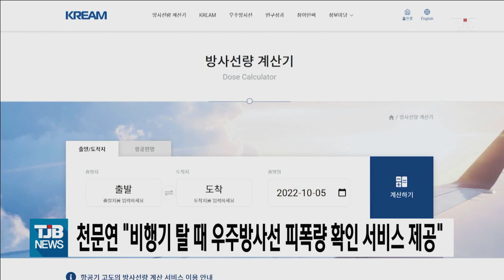천문연 "비행기 탈 때 우주방사선 피폭량 확인 서비스 제공"｜ TJB 대전·세종·충남뉴스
천문연구원이
비행기를 탈 때
우주방사선 피폭량을
확인할 수 있는
웹 서비스를
제공합니다.

태양 우주방사선 피폭량은 흑점 폭발 등
태양에 갑작스러운 변화가 생기면 급증하며,
피폭량이 많은 승무원들과
비행기를 자주 이용하는 여행객들은
확인이 필요합니다.

최근엔 백혈병에 걸린 대한항공 조종사가
방사선 피폭에 따른 산재를 최초로
인정받은바 있으며,
연구원측은 먼저 대한항공 운항 항로에 대해
서비스를 시작하고 앞으로 다른 항공사로 확대할 예정입니다.